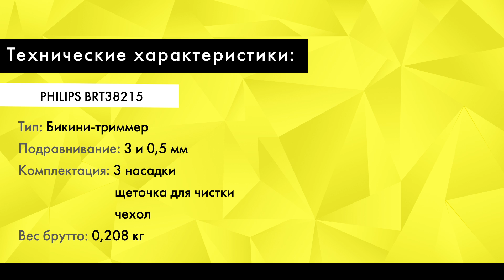Бикини триммер PHILIPS BRT38215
Перед вами бикини-триммер PHILIPS BRT38215. Это прекрасная альтернатива дорогостоящей эпиляции в салоне. Закругленные зубчики эффективно срезают волоски, защищая кожу от царапин и порезов. Использовать триммер можно как на сухой, так и влажной коже. В комплекте идут 3 насадки. Первая аккуратно подравняет волоски с точностью до 3 мм. Далее идет насадка-триммер для подравнивания линии бикини до 0,5 мм. А для идеально гладкой кожи вы можете воспользоваться бритвенной мини-головкой. Модель питается от 2-х батарей. Также в комплекте вы найдете чехол и щеточку для быстрой чистки триммера.

Технические характеристики:
Подравнивание: 3 и 0,5 мм
Комплектация: 3 насадки, щеточка для чистки, чехол
Вес брутто: 0,208 кг